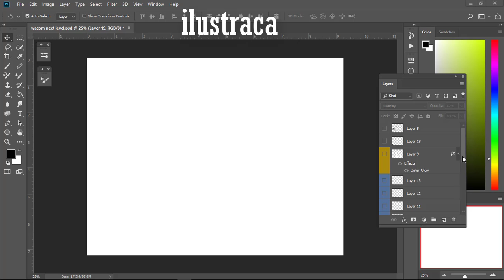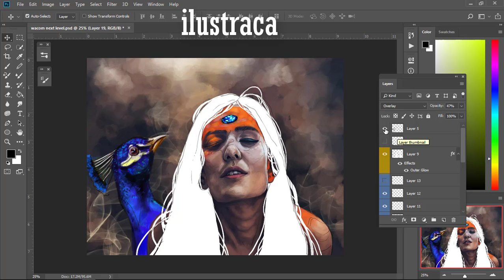How to Use Layers in Digital Painting: A Complete Walk through ...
How to Use Layers in Digital Painting: A Complete Walkthrough
In this digital painting tutorial, we show you how to use Photoshop layers to drastically improve your workflow.